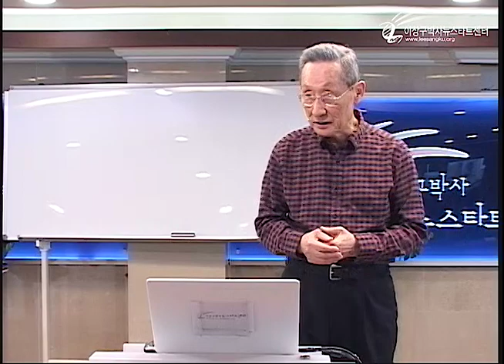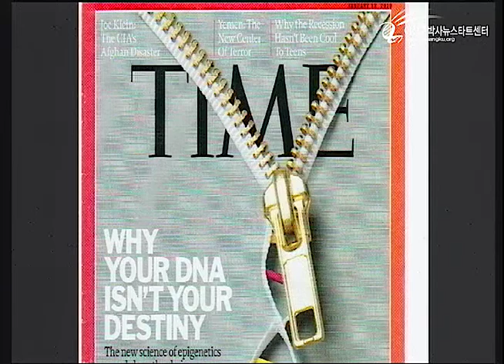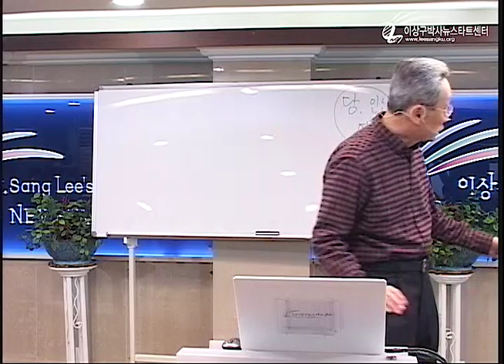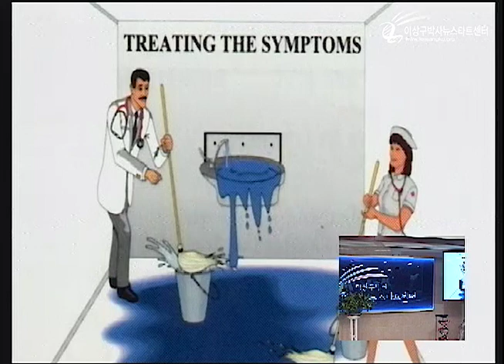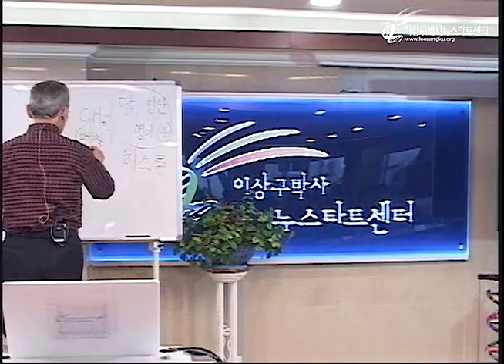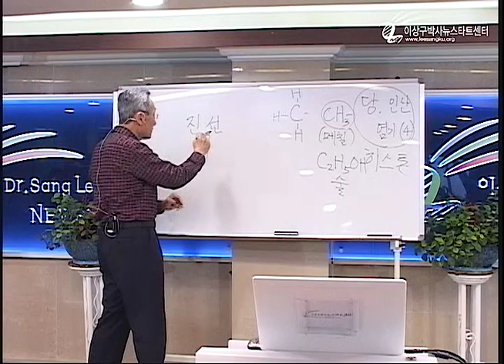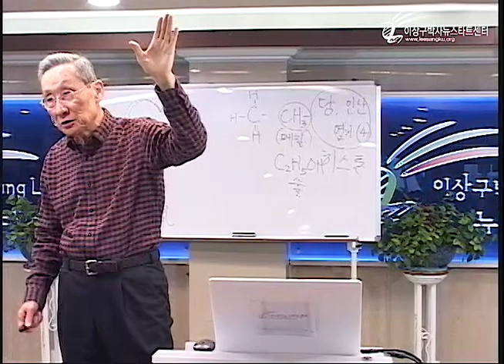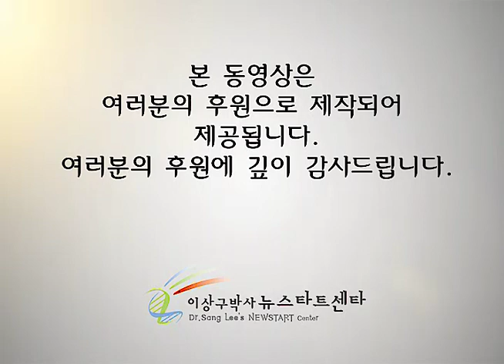R226 02 초인간적 차원의 유전자